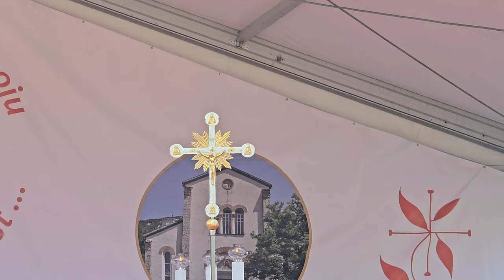2024-09-28 (HR) SVETVINČENAT "9. slovensko-hrvaško srečanje"